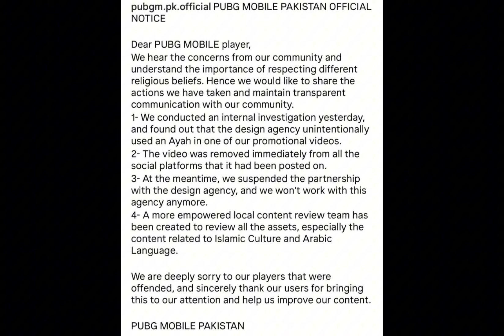Next Mythic Forge & Upcoming New Wow Redeem Shop | Next Companion 3.2 Update Leaks | PUBGM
Next Premium Crate upgradable,
Confirm Upgradable Gun in New Premium Crate,
Next Mythic Forge,
Next mythic for upgradable weapons,
Next Mythic Forge Mythic Outfits,
Free rewards For everyone,
Free uc New Event,
New purchase Gift,
Next royal pass 1 To 100 rp leaks,
New X-Suit,
New Super Cars,
Glacier Crate,
Next Classic Crate,
Next premium crate upgrade guns,
Next mythic forge mythics ,
Free rewards,new redeem shop,
wow redeem shop is here,
Free upgraded guns,
New companion,
3.2 update leaks,
New leaks,
Full leaks,

PUBG MOBILE
Pashton yt